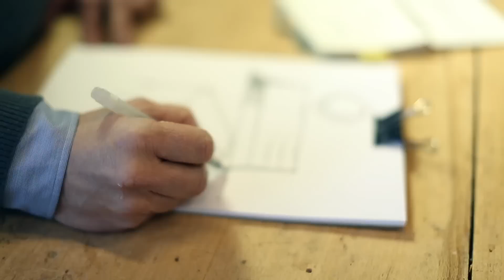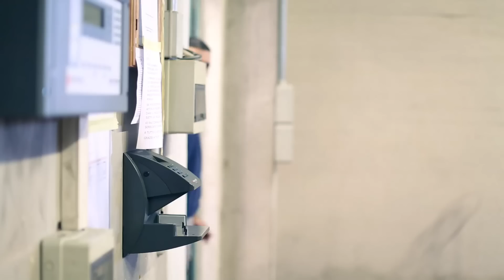We are Porada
English sub